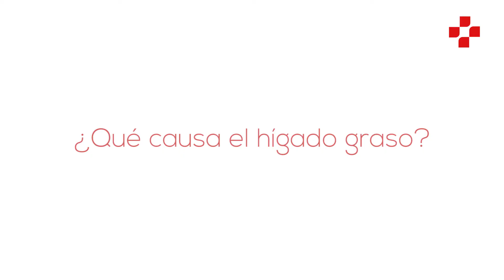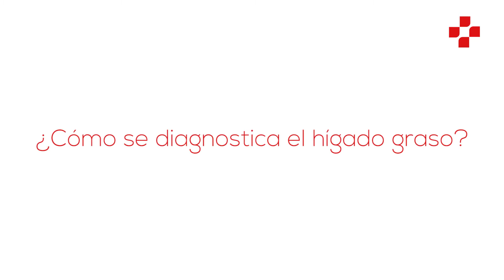Hígado graso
El hígado graso es una enfermedad que afecta a un alto porcentaje de nuestra población y se caracteriza por una acumulación excesiva de grasa en dicho órgano. Conoce las causas y tratamientos en el siguiente video.